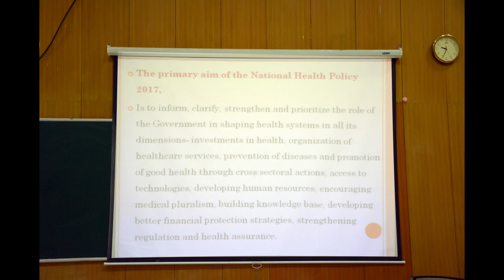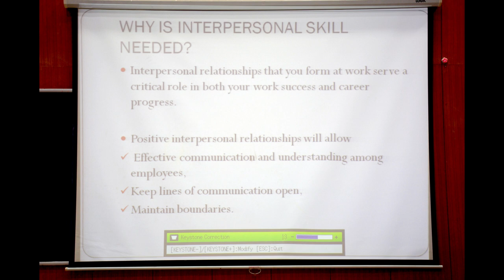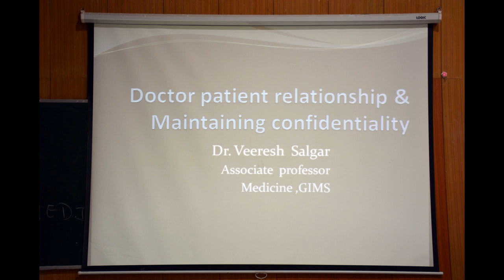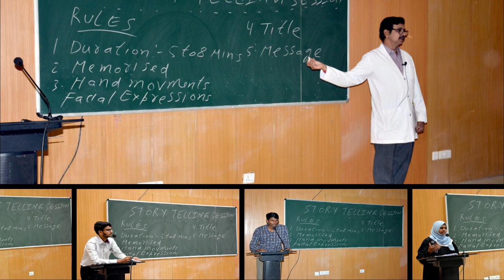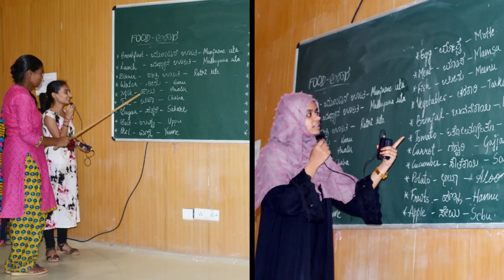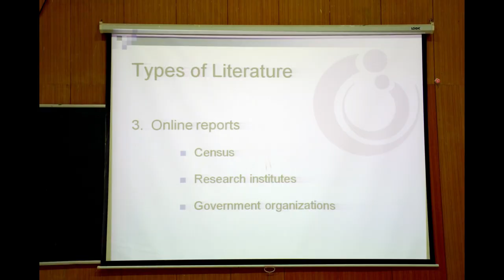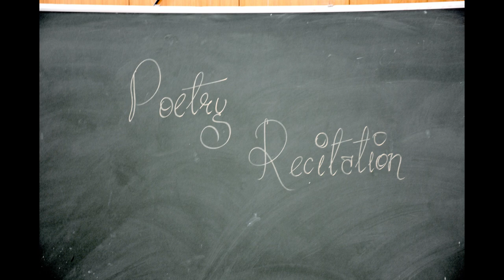Foundation Course MBBS 2019, GIMS Kalaburagi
A Foundation course was conducted in Gulbarga Institute of Medical Sciences ,Kalaburagi [Karnataka] for 1 st MBBS students in August 2019 .The concept of this course is to lay foundation to the MBBS aspirants with basic knowledge and skills before entering the core stream of medicine.The goal of foundation course is to help the incoming fresh class of MBBS students get oriented to the curricular programme, the study environment and introduce them to some of the essential aspects of medicine that fall outside the purview of the core medical science disciplines, including language and communication  .